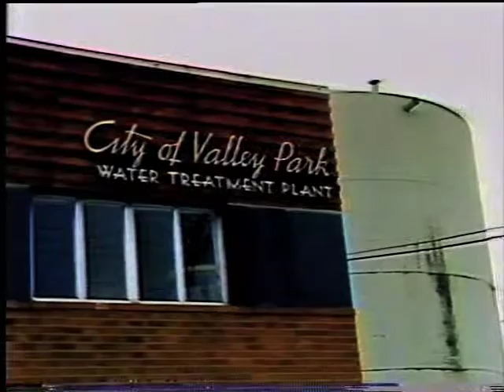Mike Stroot - Valley Park Water Plant - KTVI